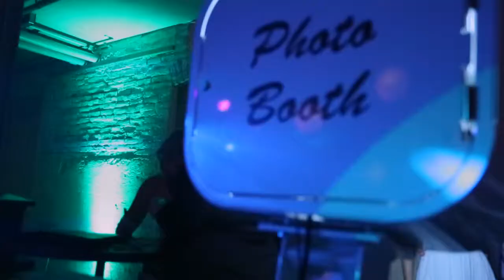Luxe 2014 Wedding Recap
Recap Video of Weddings Luxe Productions was a part of in 2014. Thank you to all the Brides, Grooms, and Vendors we had the privilege of working with. This montage includes video shot from: Autumn Tree Films, Night Owls Media, Vixen Productions, Birdzeye Media, PNG Wedding Films, Bonza, and Amor In Motion.